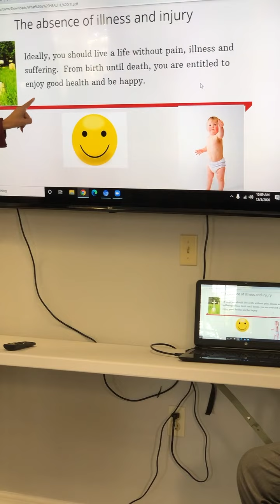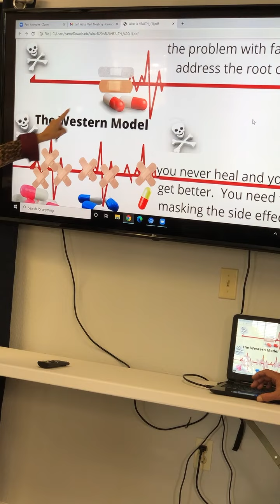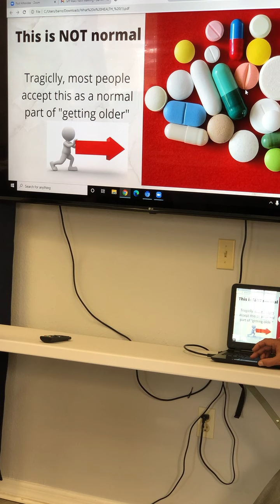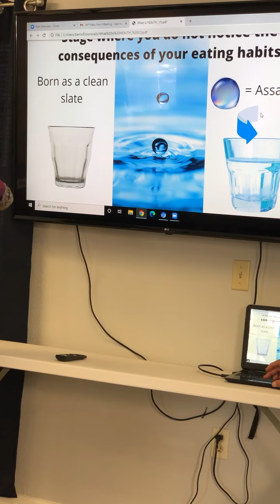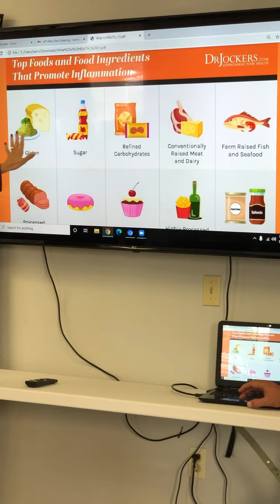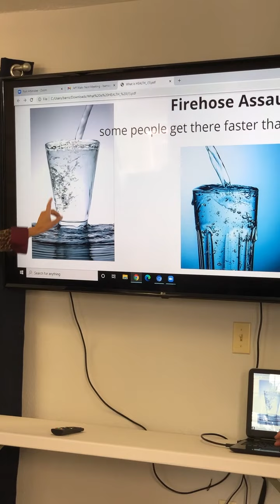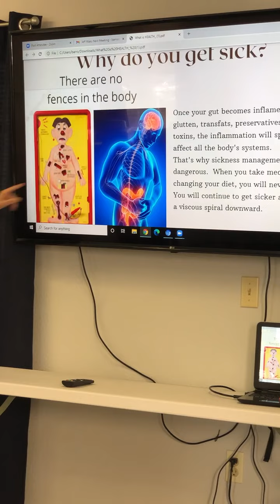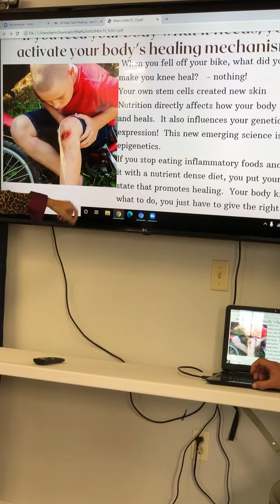What is Health? Part I of Presentation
Understanding the root cause of disease and inflammation.  How your choices will affect how well you age.